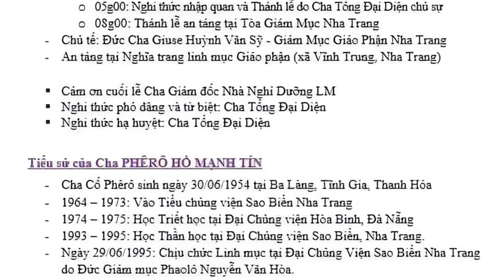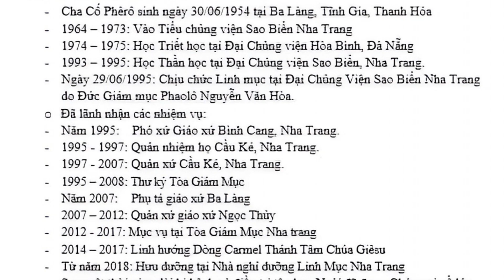Cáo Phó Và Tiểu Sử Cha Phêrô Hồ Mạnh Tín I Linh Mục Giáo Phận Nha Trang Vừa Được Chúa Gọi Về !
Tin Buồn Cha Phêrô Hồ Mạnh Tín Vừa Mất 1
 thông báo để không bỏ lỡ video mới từ kênh Tin Yêu Chúa, để ủng hộ Kênh và cũng là động lực để chúng con làm nhiều video hay hơn để phục vụ Quý vị
⭕Chúng con  Cảm ơn Quý vị đã ủng hộ kênh Tin Yêu Chúa trong thời gian  qua – Hãy giúp chúng con đạt 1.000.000 lượt SUBCRIE ( Lượt đăng ký ) nhé !